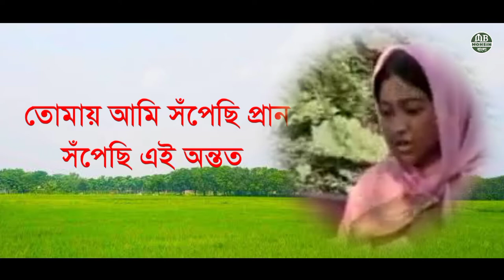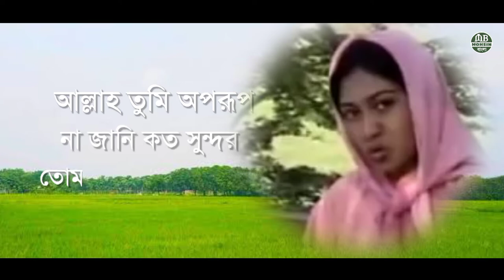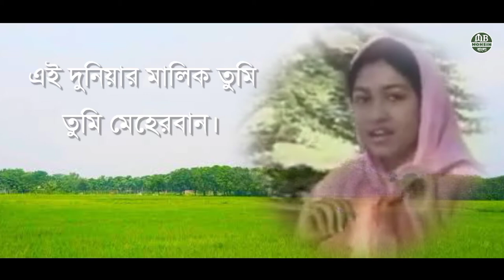Allah Tumi Oporup || আল্লাহ তুমি অপরূপ || Bangla Naat || বাংলা গজল || Xannater Path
Allah Tumi Oporup || আল্লাহ তুমি অপরূপ || Bangla Naat || বাংলা গজল || Baramari Official

ইসলাম প্রচারের সার্থে আমাদের সাহায্য করুন। ভিডিওটি ভালো লাগলে লাইক, সেয়ার করুন এবং কমেন্ট করে আপনাদের মতামত জানান।

■ ধন্যবাদ